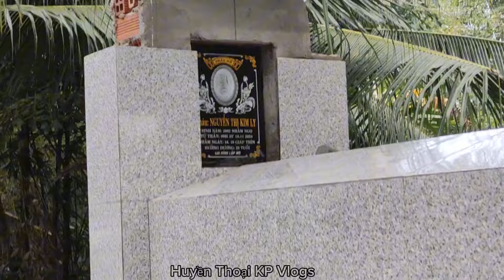Mộ Bé Kim Tiểu Ly Đang Lấp Gạch Cho Xong Hôm Nay.Ngày 25/11.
kimtieulong hongloan kimtieuly Mộ Bé Kim Tiểu Ly Đang Lấp Gạch Cho Xong Hôm Nay.Ngày 25/11.